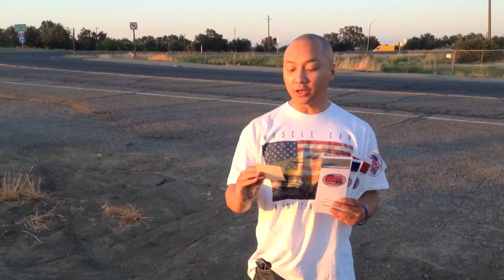Motor Club of America / TVC Matrix Sunset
MCA Total Security Platinum!
100 mile Towing! Extended Legal Benefits!
Auto Discounts at National Chains
$50,000 AD&D with Hospital Indemnity and ER Benefit!